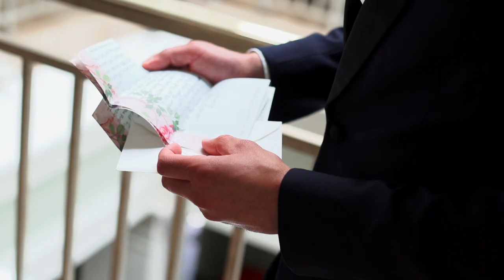Diana and Aron Wedding Video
Diana and Aron celebrated their wedding at the Schermerhorn Symphony Center in Nashville Tennesse.
Song: Over and Over
Artist: Ben Rector
Song: Feeling Good Again
Artist: APM
Song:Hold You Tighter
Artist: Kyle Reynolds